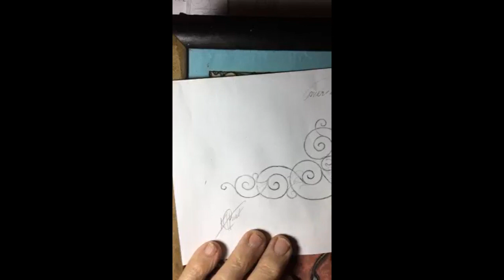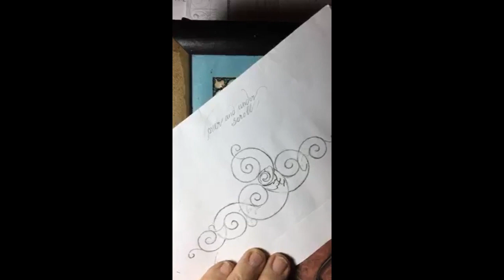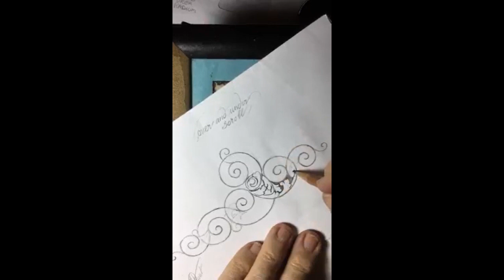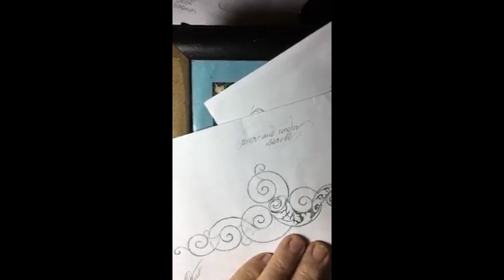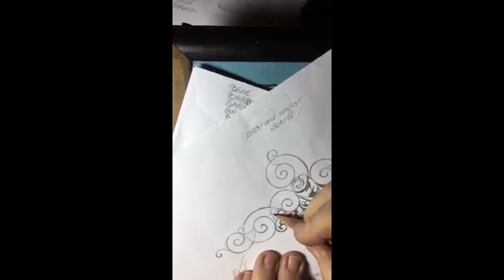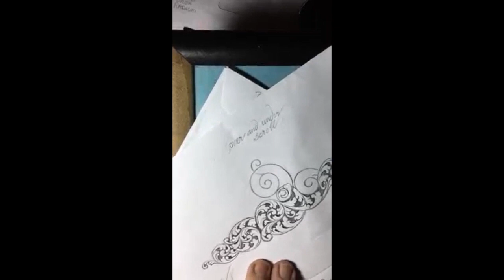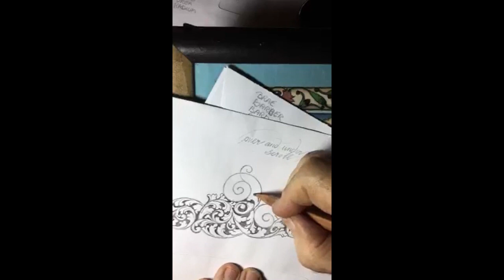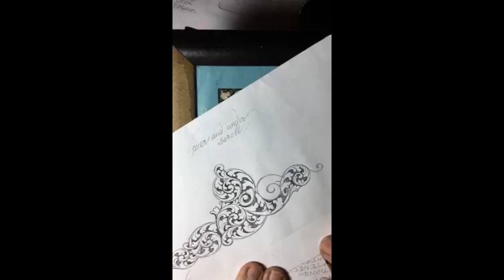Grand Master Ken C Hunt Drawing Series2024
Grand Master Ken C Hunt Drawing Series 2024
Ken Explains Scroll and drawing